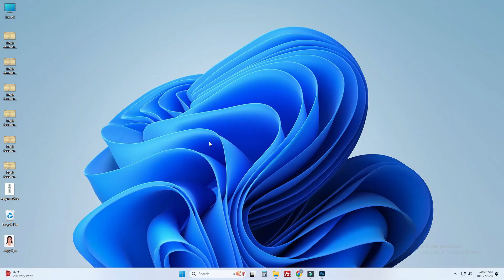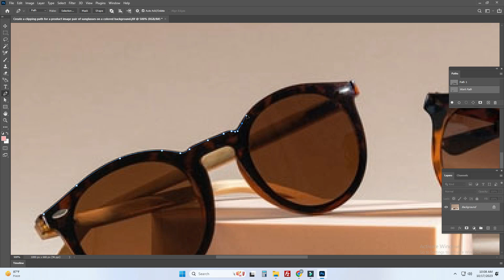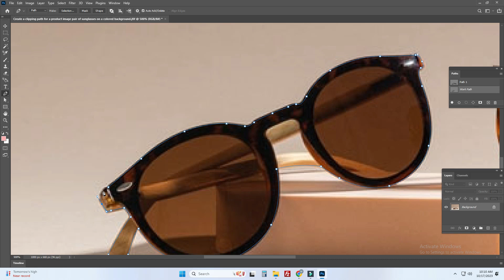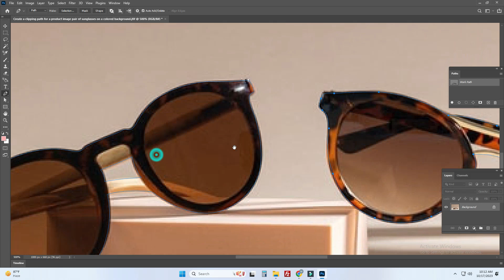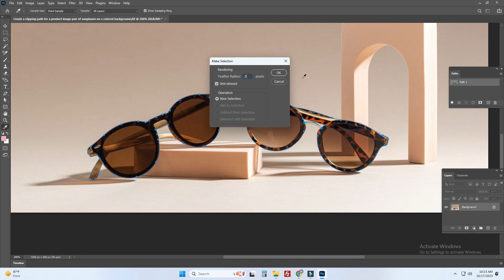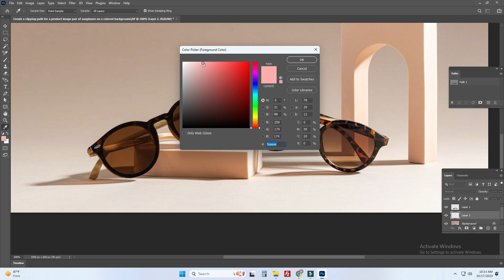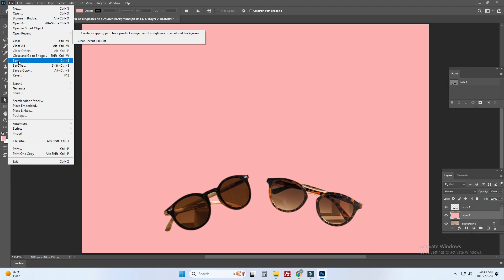"Mastering Clipping Path: Photoshop Tutorial for Beginners [2023]"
"Clipping Path: Photoshop Tutorial for Beginners" is an introductory guide designed to help new Photoshop users learn how to create and use clipping paths. The tutorial provides clear, step-by-step instructions for isolating objects within an image, enabling precise edits and adjustments. It covers essential tools and techniques, making it easy for beginners to follow along and apply what they learn to their own projects. The guide aims to simplify the process and enhance users' confidence in using Photoshop for professional-quality image editing.

Music